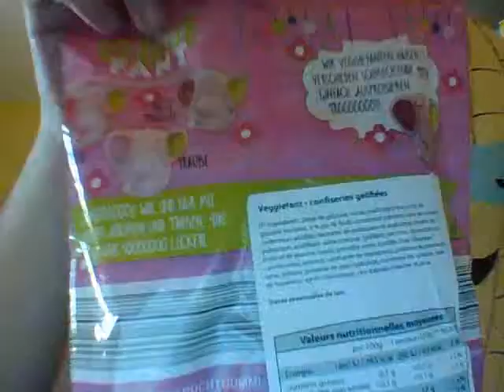Veggie Fant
Aujourd'hui on teste des bonbons vegan.